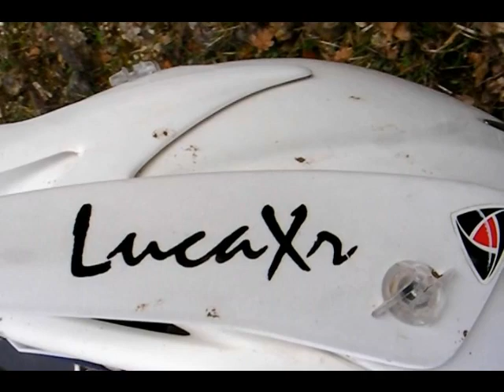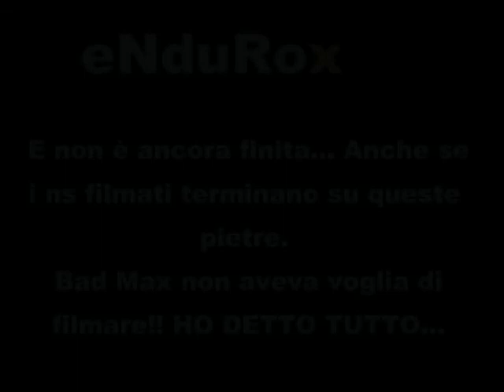eNduRoxXx.com; RaiddTT e Motorally in una sola giornata!! Molte le vittime...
Pablo e LucaXR ad aiutare i vari partecipanti...
Mancini è stato l'unico a salire ad una velocità NON UMANA!! :-) Matteo Graziani e Niccolò Pietribiasi, lo hanno inseguito a lungo ma la vittoria è andata al team Husqvarna...